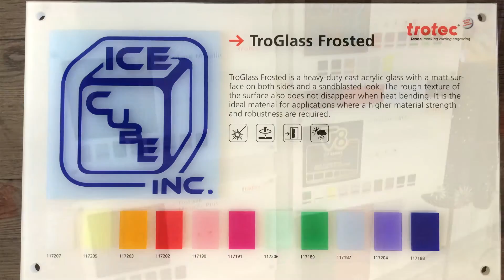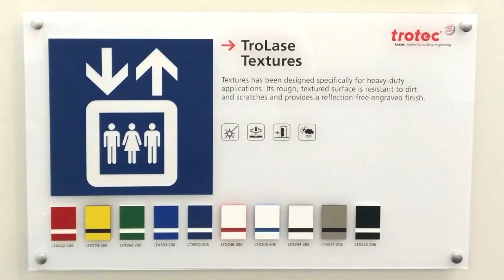Des éléments de marketing sur les consommables | Trotec Laser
Vous pouvez maintenant acheter des éléments de marketing de consommables auprès de Trotec Laser Canada! Nous voulons aider votre entreprise à grandir en fournissant des éléments d'affichage que vous pouvez montrer à vos clients pour promouvoir les matériaux et les couleurs que vous vendez.

Les éléments suivants sont disponibles pour la plupart des éléments TroLase, TroPly, TroGlass, Metals et Woods: panneaux d'affichage, éventails de couleurs, supports de bannières et classeurs.

S'il vous plaît noter que certains éléments comme les panneaux d'affichage nécessitent une période d'attente plus longue donc pré-commander vos articles dès que possible!

Trotec Laser Canada
1705 Argentia Road, Unit 9
Mississauga, ON L5N 3A9, Canada

Vancouver | Calgary | Toronto | Montreal